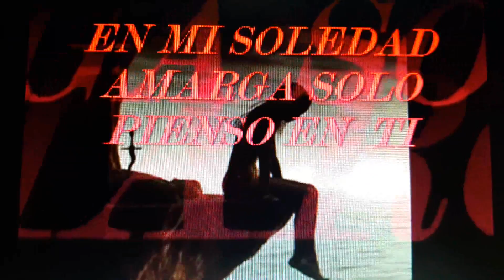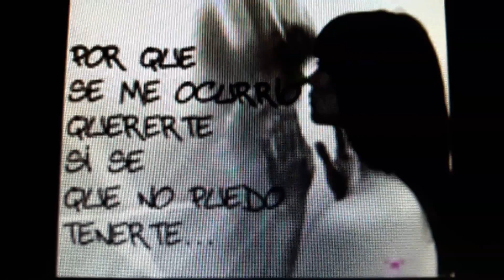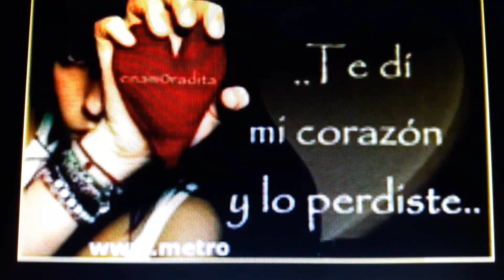168° Los Temerarios - Mi Vida Eres Tu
😘😍❤ TEEEE AMOOOO MUCHISIMOOOO – JUNTITOS ERICKCITO Y JAQUILINCITA POR SIEMPRE ❤😍😘

😘😍❤ Desearia Ser La Mantita Con La Que Te Cubres Por Las Nochecitas, Desearia Ser Tu Camita, Desearia Ser Tu Almohadita Donde Pones Tu Chiquitita Y Hermosisima Cabecita Morenita Que Tenes, Quiero Estar Juntito A Ti Por Siempre, Abrazarte Fuertemente Y Ser El Nenito Mas Afortunadisimo Del Mundo Entero A Quien Le Des El Besito Siempre De Las Buenas Noches ❤😍😘

❤ 168º Centesimo Sexagesimo Octavo Videito – Martes 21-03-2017 ❤

Los Temerarios - Mi Vida Eres Tu

He Pasado Mucho Tiempo Ya Sin Ti,
Pero Mas No Puedo,
Mi Corazon No Entiende, Que Ya Te Perdi,
Olvidarte Quiero, Pero No Puedo,
Solo Pienso En Ti, Siempre En Ti

Es Mi Soledad Amarga
Y Mi Vida Triste Cada Vez Mas
Y Un Gran Vacio, Hay En Mi Alma,
Porque Tu No Estas

Y Solo Tu, Fuiste Capaz, En Mi Corazon,
Cansado De Buscar Amor, Amara
Y Solo Tu, Fuiste Capaz, De Olvidarme,
Cuando Siempre Era Yo El Que Olvidaba,
A Mi Me Daban Todo Por Nada,
Pues Sin Ti Mi Vida Se Acaba,
Porque Mi Vida Eres Tu

Hoy Sin Ti Mi Vida Se Acaba,
Mi Vida Eres Tuuuu…